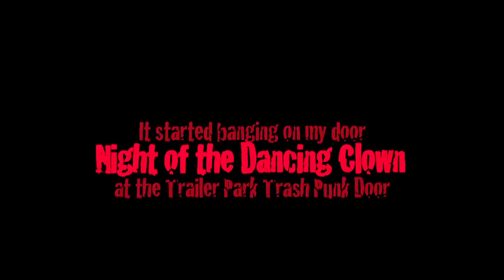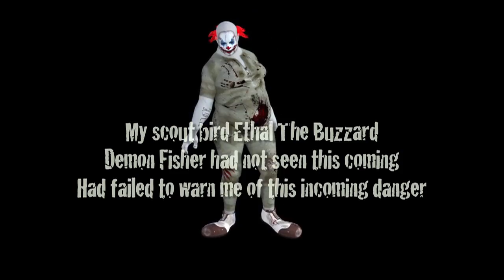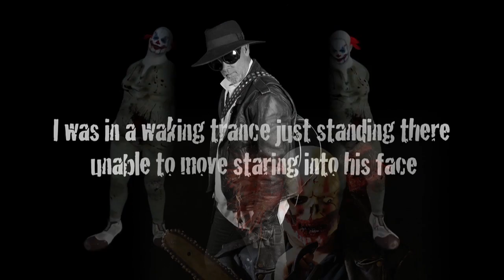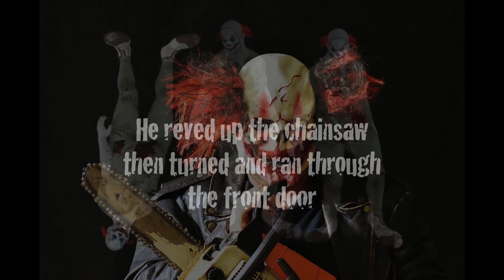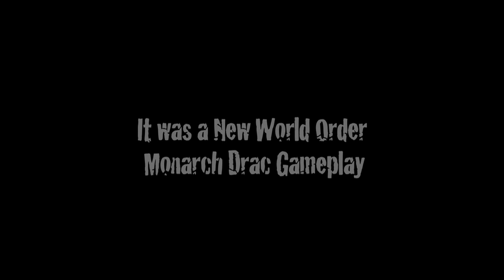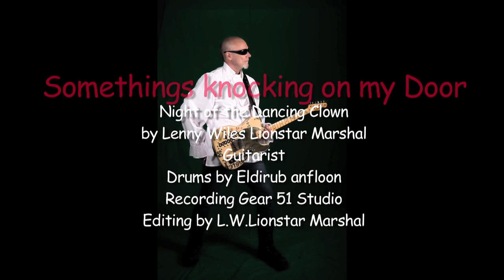Night Of the Killer Clowns - Somethings Pounding On My Door Song L.W.Lionstar Marshal Horror Music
It's getting close to Halloween. Time to break out my traditional series of scary music video. I have around super scary ones based on real stories of Horror. The first one here is. Remember a few years back when freaky looking Clowns were running through people's back yards, showing up in cornfields and caught running down old spooky dark back roads. Clown sightings all over our region here in Hex County and other nearby areas. Some of them dancing in the woods and cornfields. Then they suddenly stopped and disappeard. The Clowns never came back.  I found out later the Blood Moon Guild told me the Clowns were really Reptilian Vampire Dracs from the Draco Constellation (the shape shifting blood drinkers, the real Dracula's) here in Hex County playing tricks on people dressing up shape shifting and looking like Killer Clowns running through peoples back yards, some dancing on people's back porches trying to open back doors to get in. If it happens again this year and they return. Do not approach them. Run from them and lock your doors! Song STREAMING on the LP Halloween At Marks House.